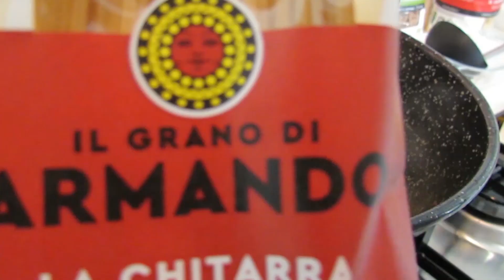PASQUACONARMANDO​ - La Chitarra con salsiccia pezzente di Chef Mirko Balzano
A Pasqua, non può mancare Pasta Armando! Nella video-ricetta, Chef Mirko Balzano ci propone la Chitarra con salsiccia pezzente, cipollotto, pomodori secchi e pecorino carmasciano.